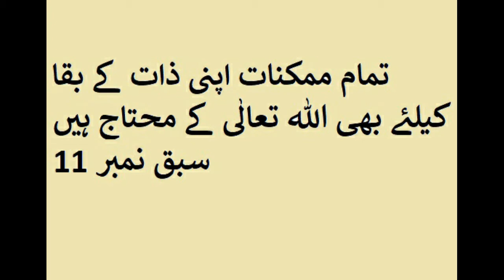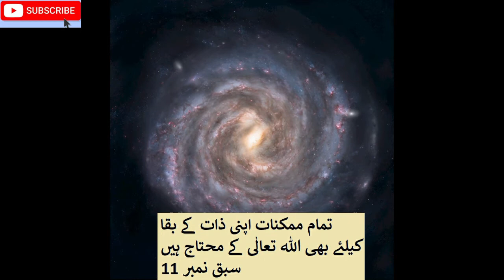Lesson 11 تمام ممکنات اپنی ذات کے بقا کیلئے بھی اللہ تعالٰی کے محتاج ہیں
حضرت مفتی محمد صدیق صاحب دامت برکاتہم

Mufti Muhammad Siddiue

All in One General Videos Channel ASR